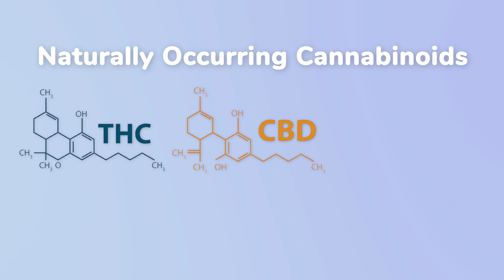Is weed ACTUALLY bad for sleep? A sleep doctor investigates!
Marijuana is commonly used as a sleep aid. But does it actually help you sleep? Are there any downsides to using cannabis for sleep? Sleep expert Dr. Michael Breus explains why marijuana COULD be an effective sleep aid…if you follow some of his advice. And, he explains what to do when you wake up in the morning feeling especially groggy after using it for a night.

📺 To learn more about some natural foods you can eat to help you sleep, check out our video right
🧑🏻‍💻 Take our Sleep Quiz to receive some of Dr. Breus’s personalized sleep recommendations and begin your journey to better sleep!

0:00 Does Cannabis Help You Sleep?
0:40 The Types of Cannabinoids
1:23 Should it Be Used as a Sleep Aid?
3:08 Overcoming Sleep Inertia
4:40 The BEST Way to Use Weed for Sleep